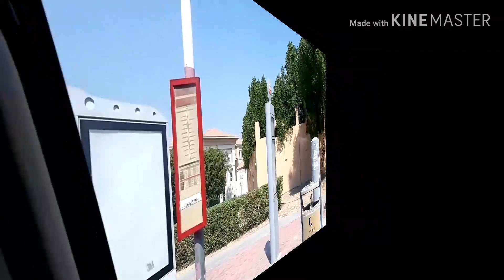Casual Vlog / Attending program in Dubai Festival City